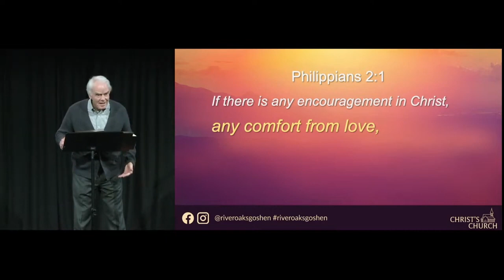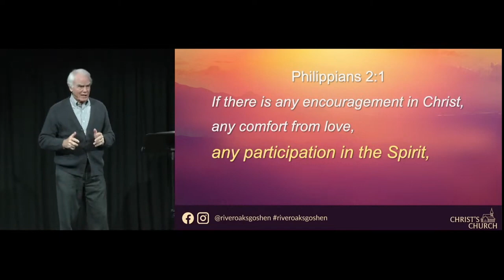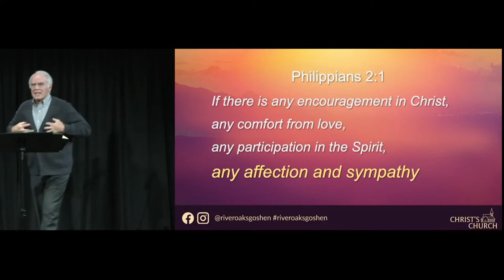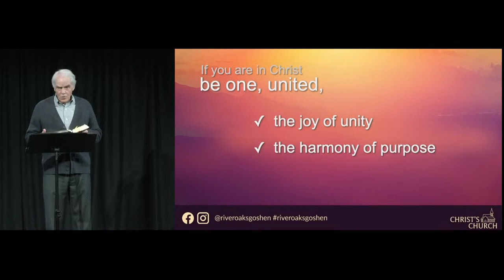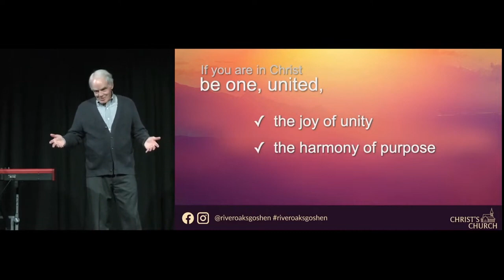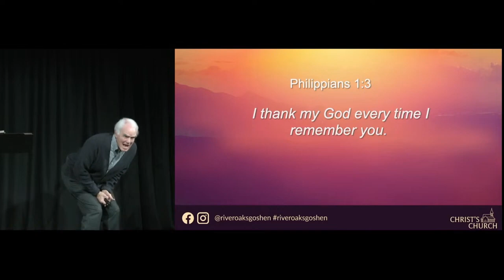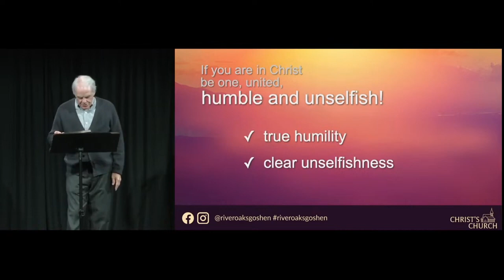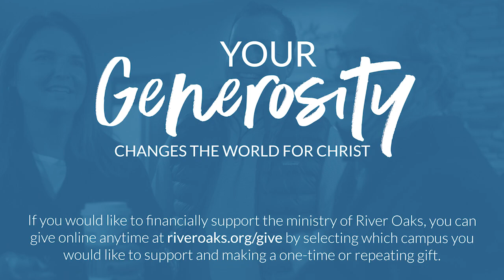The Mindsetthat brings unity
Watch this and other messages back anytime
Follow#RiverOaksChurch on social